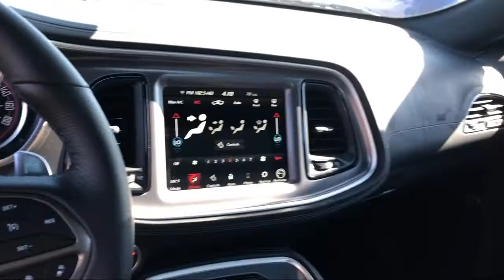2021 Dodge CHALLENGER R/T Scat Pack Elk Grove Sacramento Roseville Folsom Rocklin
2021 Dodge CHALLENGER R/T Scat Pack Stock Number: 63014D Vin:2C3CDZFJ8MH526730.

8575 Laguna Grove Dr.